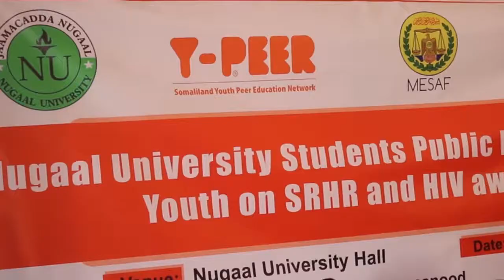MAGALADA LASCANOOD WAXAA LAGU QABTAY KULAN LAGAGA ARRINSANAAYEY..